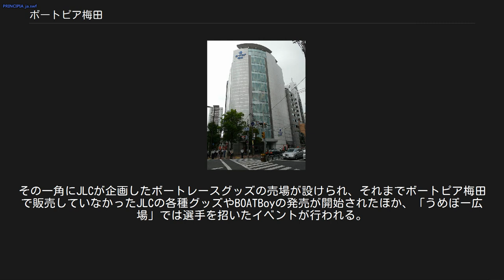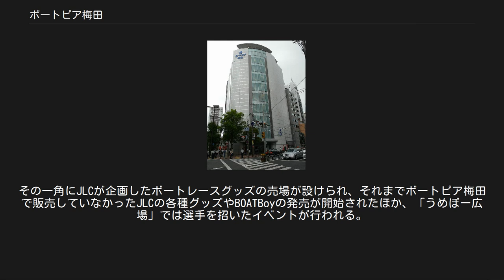ボートピア梅田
地理院地図 Googleマップ ボートピア梅田 ボートピア梅田（ボートピアうめだ）は、大阪市北区堂山町にある、競艇場外発売場である。
2007年3月16日に大阪府内で初の競艇場外発売場としてオープンした。
 住之江競艇場及び尼崎競艇場、さらに桐生競艇場で行われる全競走や、SGの全競走は勿論、各地の競艇場で行われるGI競走と、住之江と桐生を中心に蒲郡競艇場・若松競艇場、2009年から実施された丸亀競艇場で行われているナイター競走等に至るまで、1日につき最大4競艇場（計48競走）の舟券発売が行われていた。
現在は1日最大6競艇場まで発売している。
 2011年5月より桐生の全レースがナイターとなったため、桐生のレースも住之江と尼崎のそれと同様に全レース発売となった（完全ナイター実施前は発売していないレースがあった）。
 2016年度の売り上げは286億円余であり、全国のボートピア等場外舟券売場では最多、競艇場を含めても平和島競艇場、福岡競艇場に次ぐ3位となっている。
 発売開始時刻は、ナイター競走のみ発売の場合は14時、昼間開催の競走を発売する場合は10時となる。
 施設は地上10階、地下2階建てで、ファンが立ち入り可能なフロアの構成は、以下の通りである。
なお、括弧内は昼夜通し料金である。
 6階のB有料フロアはワンドリンク、7階以上の有料フロアではフリードリンクと専門紙1部がそれぞれサービスとして提供される。
また、8階の在籍投票フロアは当日会員制であるため事前の申し込み等は不要である。
B有料フロアのみ1階のインフォメーションで、その他の有料フロアは各階で直接チケットを購入する。
 昼間開催競走とナイター競走を併売している日は、昼間開催競艇場分の競走終了後（17時から）、空席が発生した場合に限り、半額の料金で再発売が行われる。
このうち6階（B有料フロア）及び9階（ロイヤルシート / ペアシート）については2007年5月7日より、7階(A有料フロア)及び8階(在席投票フロア)についても2007年7月5日より再発売が行われるようになった。
また、再発売が始まる17時までに退席すると「有料席 無料招待補助券」を貰うことができ、貯まった枚数に応じて各有料フロアに無料招待される。
 また、住之江競艇場の有料席の前売り販売も行っている。
（昼開催時は13:00～第10レース終了時。ナイター開催のみの場合は17:00～第10レース終了時。） 一般投票フロアには喫煙ブースを除き座席がない。
曜日・時間帯を問わず混雑しているので、客収容のために設置する余裕がない。
このため場内の構成は他所のボートピアより、JRAの場外勝馬投票券発売所（ウインズ）に近い。
 4階には売店があり、軽食・飲料のほか、「競艇ダービー」「競艇ニュース」「競艇研究」および桐生競艇場（開催日のみ）の予想紙が販売されている。
「競艇ニュース」は蒲郡競艇場など近畿圏以外の場外版も多い。
なお、スポーツ新聞の販売は行われていない。
 アルコール飲料は販売がない上に、缶やペットボトルも含めて持ち込みも禁止されている（館内に持ち込み禁止の案内が掲示されている）。
 2012年2月21日に一部増床工事が竣工した。
同時に1階に「うめぼー広場」が設けられた。
その一角にJLCが企画したボートレースグッズの売場が設けられ、それまでボートピア梅田で販売していなかったJLCの各種グッズやBOATBoyの発売が開始されたほか、「うめぼー広場」では選手を招いたイベントが行われる。